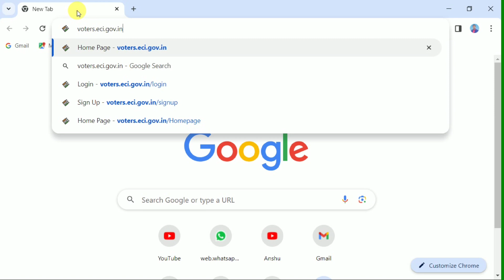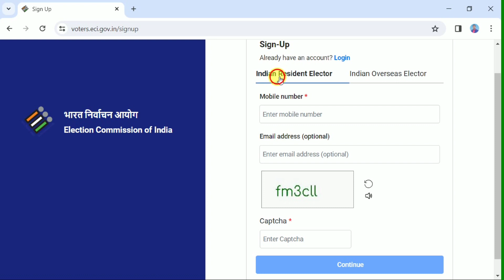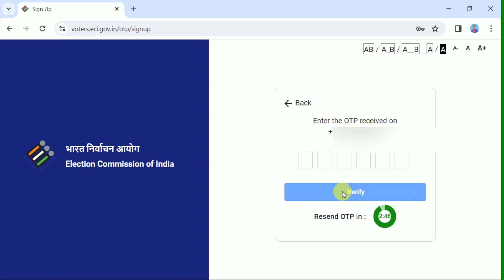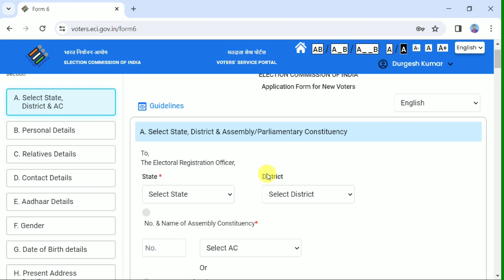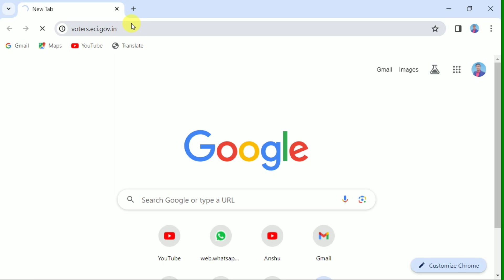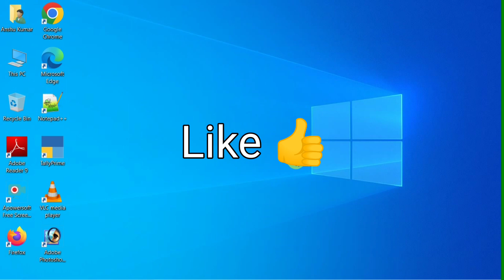How to Register First Time Voter Portal | Voter ID Card New Registration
How to Register First Time Voter Porta,
Voter ID Card New Registration,
Voter Portal New Register,
new registration voter website,
how to registration new voter portal,
voter portal new signup,
signup for new user voter portal,
voter new portal sign up,
new registration voter portal,